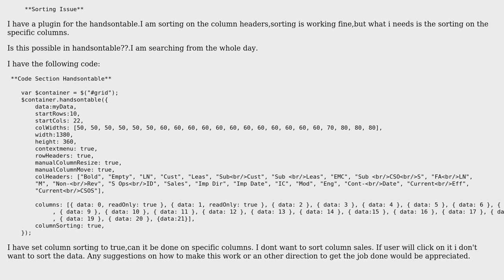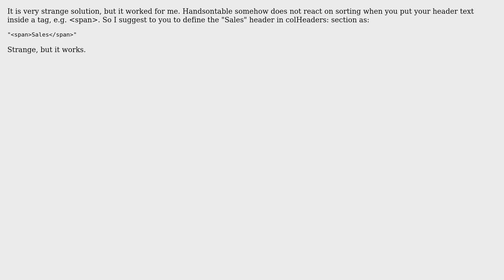Jquery Handsontable Sorting on specific columns (2 Solutions!!)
Jquery Handsontable Sorting on specific columns

With thanks & praise to God, and with thanks to the many people who have made this project possible! | Content (except music & images) licensed under CC BY-SA | Music | Images & others | With thanks to user xMichal user user901916 user mirk and the Stack Exchange Network Trademarks are property of their respective owners. You are responsible for your own actions.